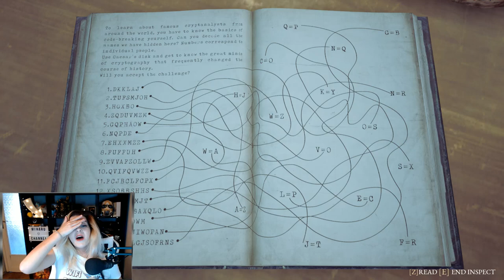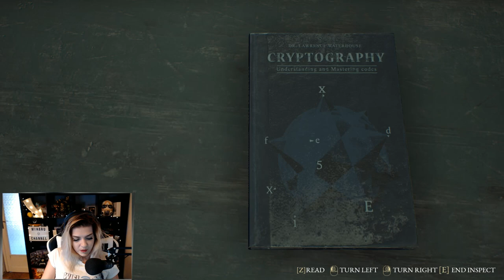💀 Emma HALOTT ??? 🤯 #7 | The Beast Inside